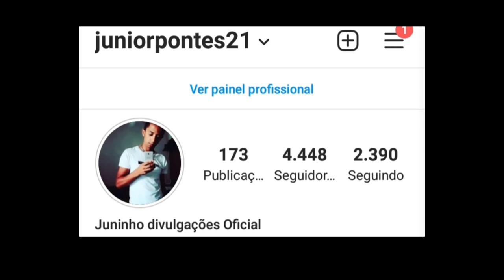LIVES DE HOJE SEXTA FEIRA 26/03/2021 - LIVE AO VIVO | LIVES AO VIVO AGORA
Lives de Hoje Sexta feira 26/03/2021 - Lives Ao vivo Agora

Lives de Hoje 26 de Março 2021 Sexta feira

📲 Sextou Wesley Safadão Live ao vivo Hit Estourado no Instagram 13H

LIVE Alexandre Leão 21H

Melhor live ao vivo Hoje Sexta feira 26